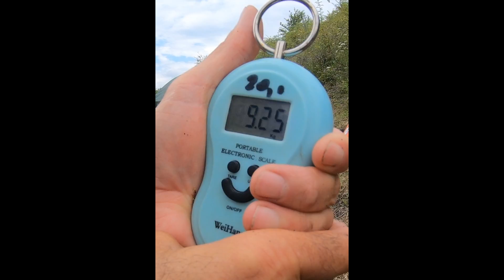PESCUIT la CRAP SALBATIC#CUM SA PRINZI CRAPI LA PAINE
Cum sa prinzi un crap salbatic
Pescuitlacrap cu o montura surprinzator de simpla.
O vanatoare de 2 saptamani a dat rezultate uimitoare cu doua capturi mari de crap pe o balta salbatica, doar pescuind cu paine în carlig.
Pescuitul este simplu dar noi il complicam!
Un canal pentru pescari simpli și modești.Împărtășesc din experiența mea pentru toți care iubesc această pasiune.Aventuri pe ape sălbatice și private la mai multe stiluri de pescuit în fucție de anotimp.
APASĂ butonul ALĂTURĂ-TE canalului și vei face parte din comunitatea noastră
PENTRU SUSȚINEREA CANALULUI PUTEȚI FACE DONAȚII AICI
 IBAN LEI --RO17 RZBR 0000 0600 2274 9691
Toate donațiile se vor folosi la transportul pentru partidele de pescuit

AICI puteti vedea; sfaturi pentru incepatori

Pentru a afla mai multe informatii din urmatoarele partide de pescuit si alte sfaturi utile va invit sa va abonati la canalul de YouTube "PESCUIT SI PASIUNE".

Activati "CLOPOTELUL" pentru a fi notificat cand apare un nou videoclip.

LINK GRUP Facebook (Pescuit si Pasiune) - Pentru intrebari, informatii utile si sfaturi